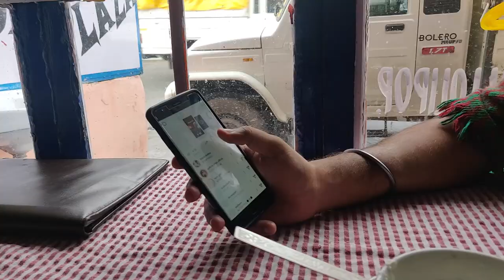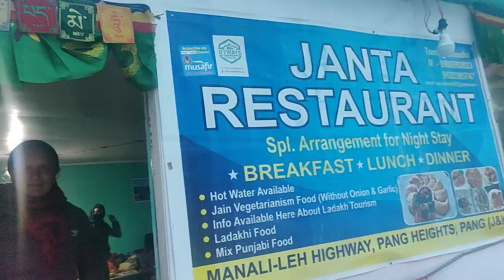Never went to LEH LADAKH ? | Watch This | Road trip | OnlyDaas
Hey friends, Sarbjit Singh Mann AKA Only Daas this side & thanks a lot for watching my videos. Please "LIKE" the video if you enjoyed watching or also "COMMENT" if you want to Suggest something or Appreciate.